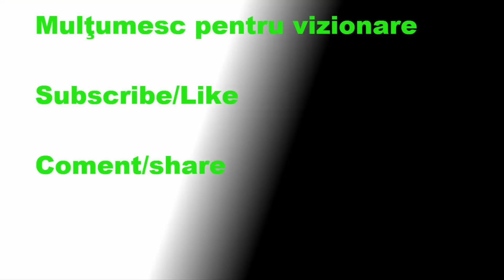Metin2.Ro TBD iriticulMare Vs 136 Cor Draconis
skype: iriticu.mare